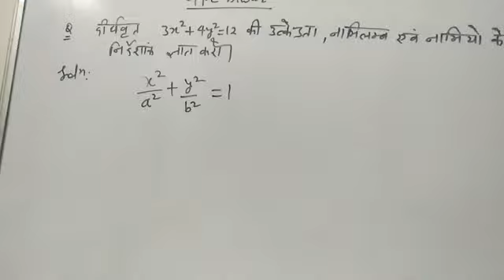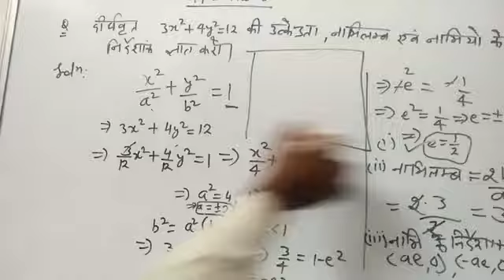EXAMPLE ON ELLIPSE LECT-1